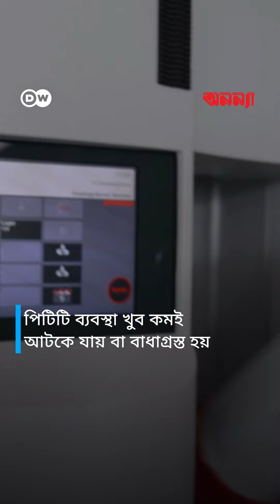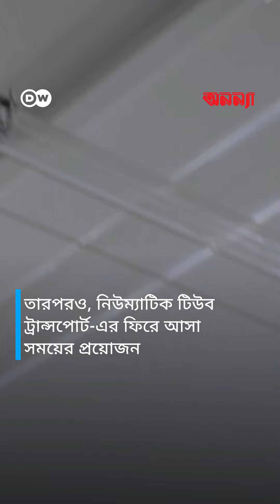ফিরে এসেছে বায়ুচালিত নিউম্যাটিক টিউবের মাধ্যমে ডাক ব্যবস্থা! | Anannya | DW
আপনি দ্রুত এবং সুরক্ষিতভাবে কোনো কিছু পাঠাতে চান? বায়ুচালিত নলের (টিউব) মাধ্যমে পাঠান। ১৭০ বছরের পুরোনো এই প্রযুক্তি পুনরুজ্জীবন উপভোগ করছে, যেহেতু এটি অনেক প্রতিষ্ঠান ও হাসপাতালের ডাকবিলি খরচের কোটি ডলার/ইউরো সাশ্রয় করে দেয়। শুধু তাই নয়: যেহেতু পিটিটি ব্যবস্থা সম্পূর্ণভাবে অ্যানালগ তাই সাইবার গুপ্তচরদের থেকে এটি নিরাপদ। হ্যাকাররা ধোপে টিকবে না!